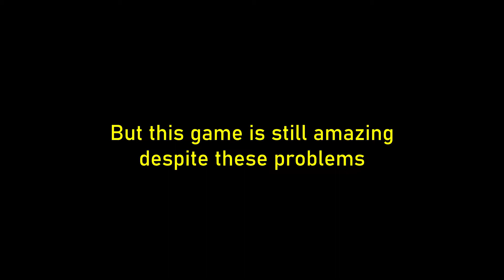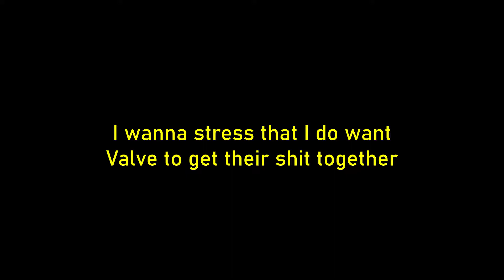The Actual TF2 Pub Experience in 2020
tf2 is dead = funny meme